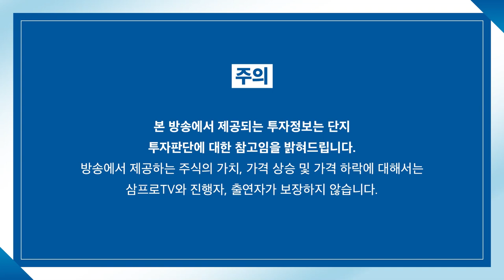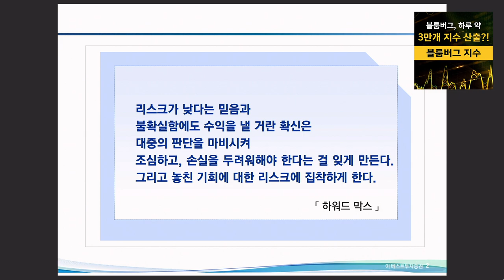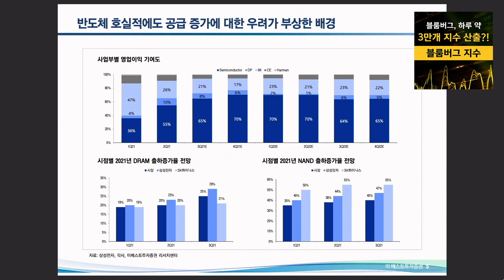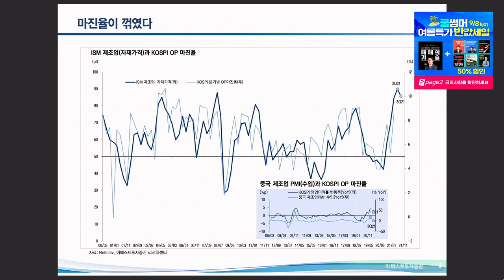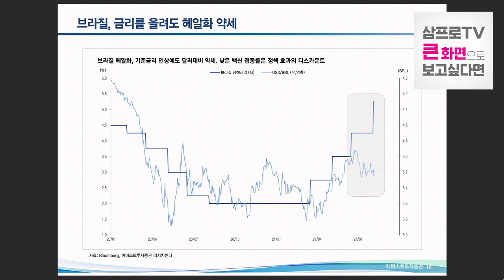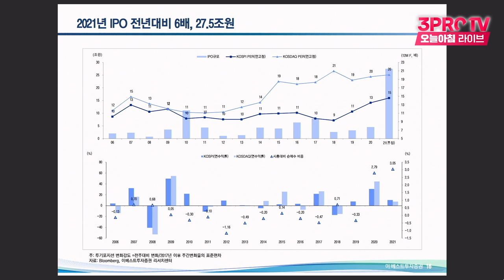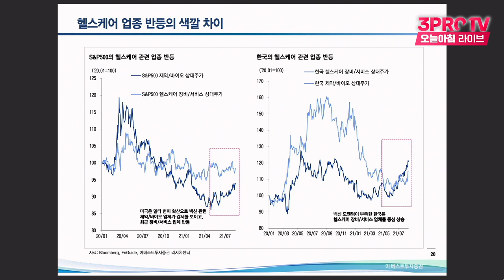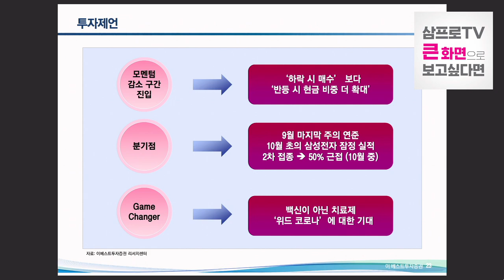[심층 인터뷰] 기대치가 꺾인 시장, 반등 위한 선제적 조건? f.이베스트투자증권 윤지호 센터장